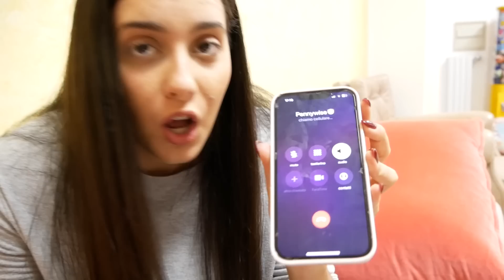NON CHIAMARE PENNYWISE ALLE 3 DI NOTTE!!